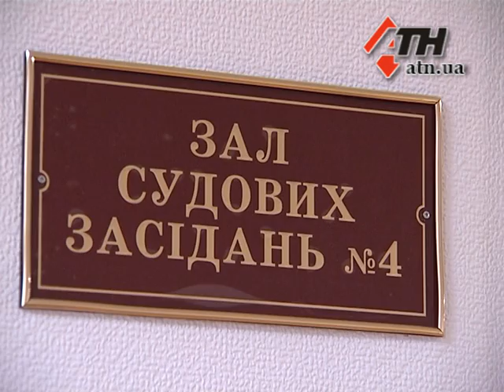20.03.14 - В деле Юлии Ирниденко виновного поручили определить медикам